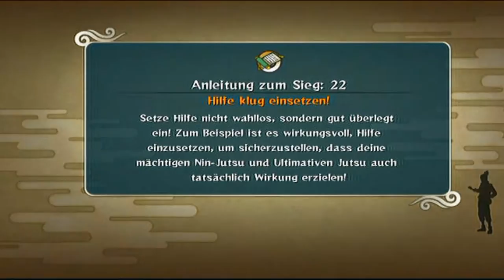Let's Play Naruto Shippuuden: Ultimate Ninjastorm 2 #029 - Das eigene Element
Aang wäre stolz auf ihn ^^